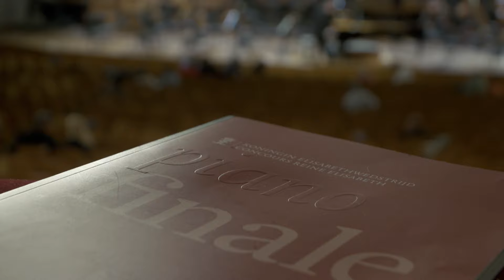Concours Reine Elisabeth 2016